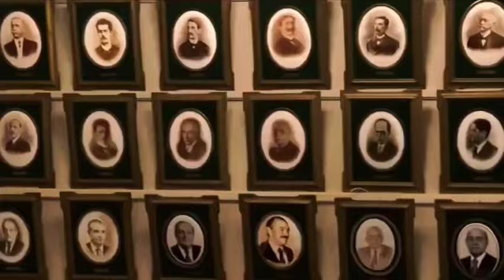MARIA PAPUDA-O FANTASMA DO PALÁCIO DA LIBERDADE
A Sombra do Passado
Em meio ao bulício da moderna Belo Horizonte, ergue-se imponente o Palácio da Liberdade, sede do governo mineiro. Mas, por trás da grandiosidade da construção, sussurra uma lenda macabra: a história de Maria Papuda, a fantasma que assombra seus corredores.
UMA HISTÓRIA ASSUSTADORA !!!